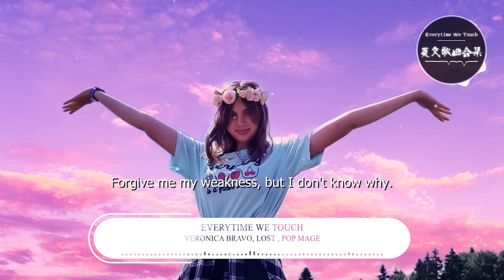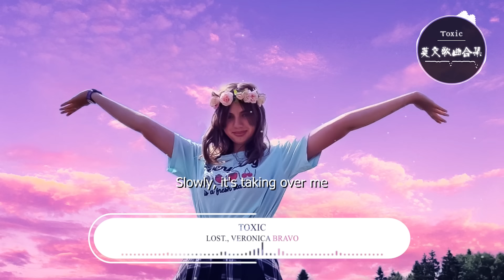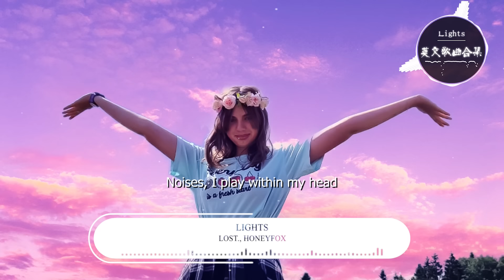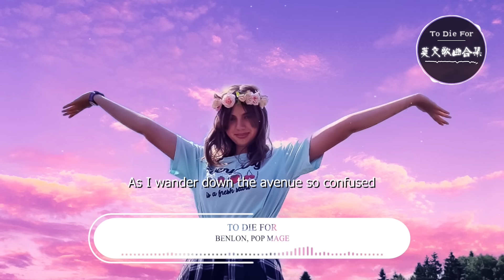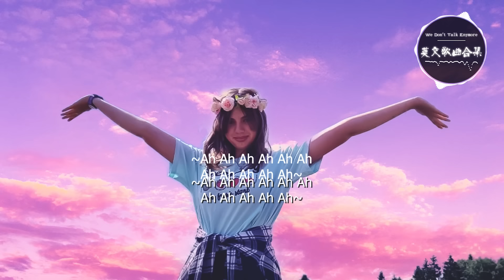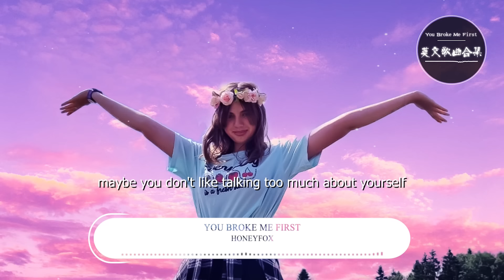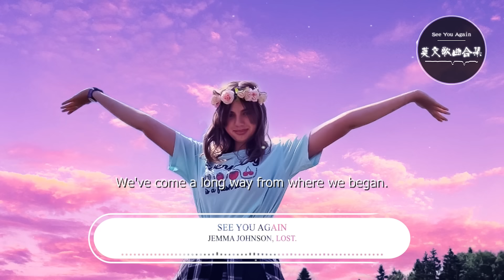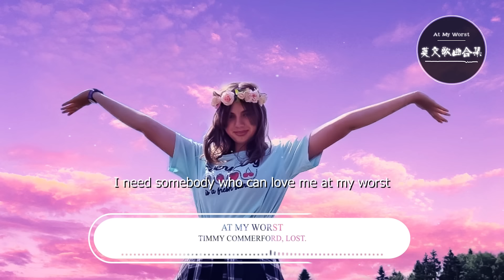英文歌曲排行榜2022 %抖音英文歌曲排行榜 / kkbox西洋人氣排行榜 2022 - 點閱率破億西洋流行歌曲 / 2022英文最新歌 Best English Songs 2022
*Tracklist:
[00:00:00] - Veronica Bravo, lost , Pop Mage - Everytime We Touch
[00:02:52] - Veronica Bravo, lost. –  Diamonds
[00:05:59] - Lost., Veronica Bravo - Toxic
[00:08:33] - Amanda Yang, lost. - Some Say
[00:11:31] - Lost., Honeyfox - Heat Waves
[00:14:32] - Lost., Honeyfox - Lights
[00:17:11] - Honeyfox, lost., Pop Mage - Closer
[00:20:21] - Benlon - Someone You Loved
[00:23:28] - To Die For - Benlon, Pop Mage-
[00:26:51] - Attention - Harley Bird, lost. & Pop Mage-
[00:30:35] - Benlon - We Don't Talk Enymore
[00:34:37] - Caravn, lost. –  Another Love
[00:37:45] - Dusk Till Dawn - Benlon, Pop Mage-
[00:41:29] - Honeyfox - You Broke Me First
[00:44:30] - Jemma Johnson, lost. - See You Again
[00:47:37] - Leggiero, Honeyfox, Pop Mage - Apologize
[00:50:34] - Lost., Veronica Bravo - Toxic
[00:53:00] - Timmy Commerford, lost. - At My Worst